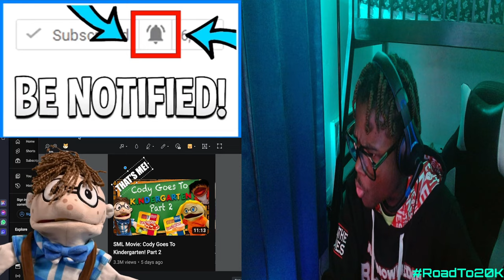SML Movie: Jeffy's Shooting Star Reaction! "CRASHING PLANES??!"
SML Movie: Jeffy's Shooting Star Reaction! "CRASHING PLANES??!" - BigRion16
Original Video Description
Jeffy wishes on a shooting star!
TimeStamp
0:00 - BEFORE THE REACTION
0:40 - INTRO
1:03 - THE REACTION
2:37 - FIRST SHOOTING STAR REACTION
7:57 - SECOND SHOOTING STAR REACTION
11:58 - THIRD SHOOTING STAR REACTION
12:44 - AFTER THE REACTION
14:05 - OUTRO